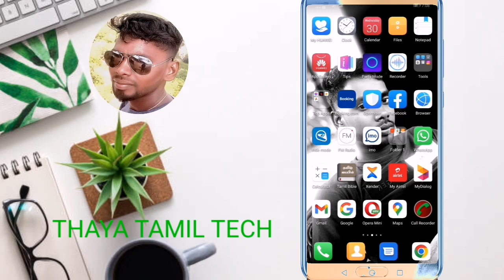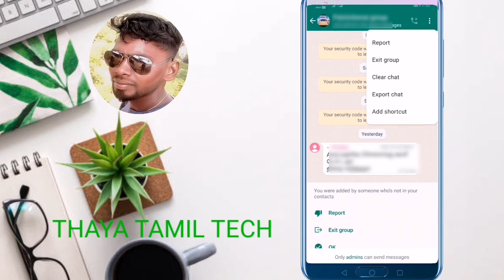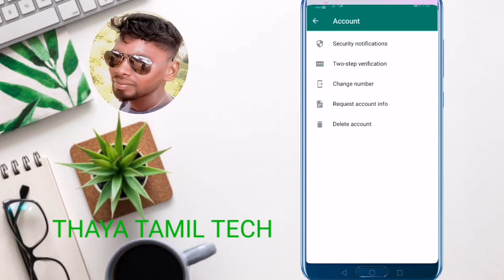உங்க friend whatsapp chat-ல் இது ஏன் காட்டுகிறது தெரியுமா/whatsapp security code trick in Tamil 2023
this video about whatsapp security code changes and disable review in Tamil